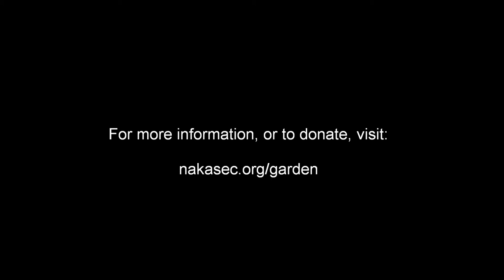Oregon State Penitentiary - Johnny